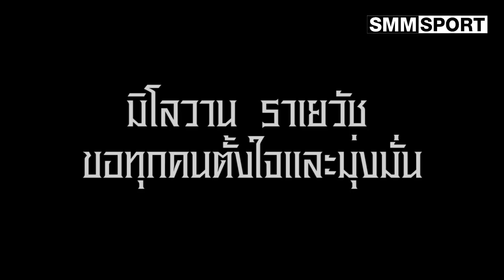ราเยวัช ตั้งเป้าป้องกันแชมป์ คิงส์คัพ